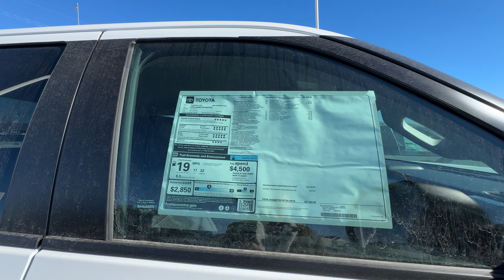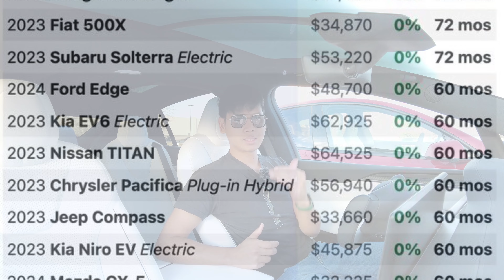ដើមឆ្នាំនេះ ជាពេលល្អសំរាប់ទិញឡានថ្មី?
បើទិញលុយសុទ្ធ​ ពេលនេះគួរតែជាពេលល្អបំផុតសំរាប់ទិញ​​ Tesla និង ឡានល្អៗមួយចំនួន ព្រោះចុះថ្លៃច្រើន

ទិញ Tesla Model SXY តាម Refer Link ទទួលបាន Free FSD 3ខែ